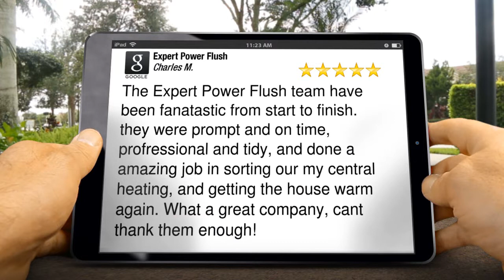Expert Power Flush Wembley Excellent 5 Star Review by Charles M.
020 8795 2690 Expert Power Flush Wembley reviews
5 Star Rating

The Expert Power Flush team have been fanatastic from start to finish. they were prompt and on time, profressional and tidy, and done a amazing job in sorting our my central heating, and getting the house warm again. What a great company, cant thank them enough!

Expert Power Flush
2 Princes Court
Wembley
HA9 7JJ